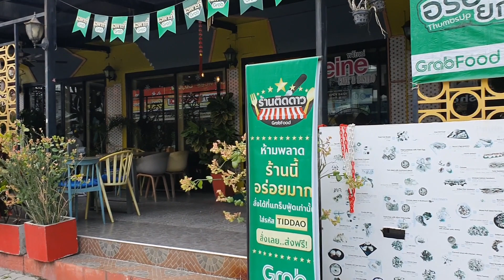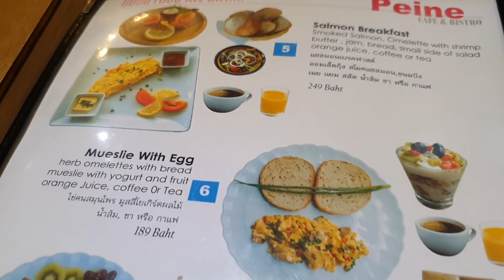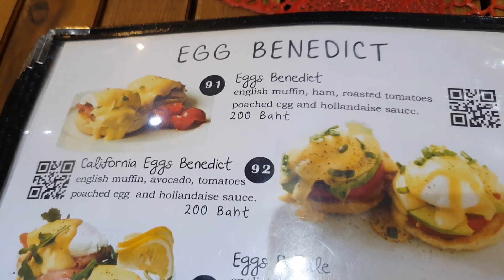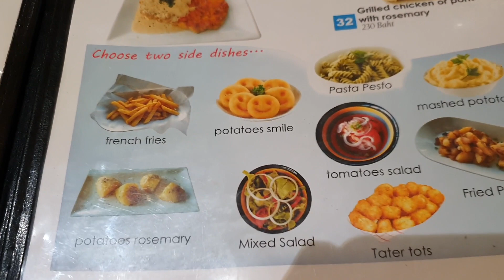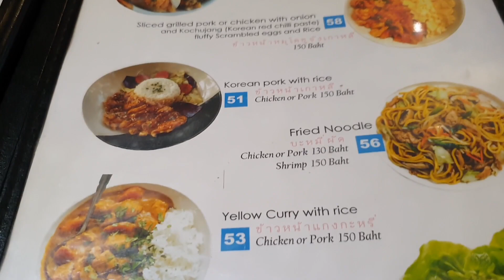Peine Cafe & Bistro, Jomtien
Peine Cafe & Bistro is on Chaiyapruek Road, Jomtien, Pattaya. Just a couple of hundred metres from Beach Road by the traffic lights and Police Booth.

This is a great place for some really good food for Breakfast or Brunch. Lots of nice items on the menu and some healthy options too!

Like to treat me or Little Red to a Coffee or a Cup of Oil ?

And Please come back again!